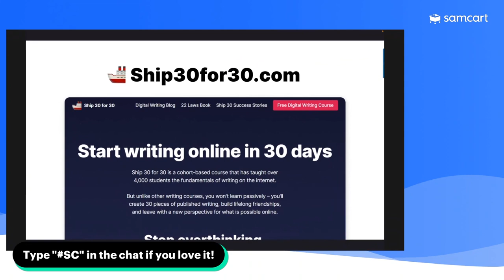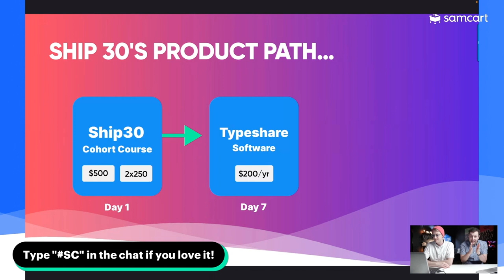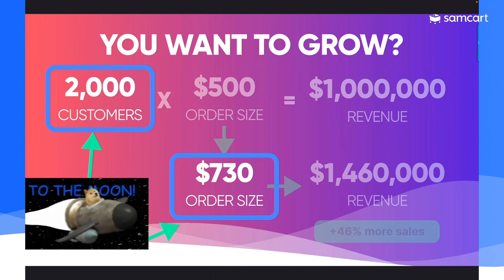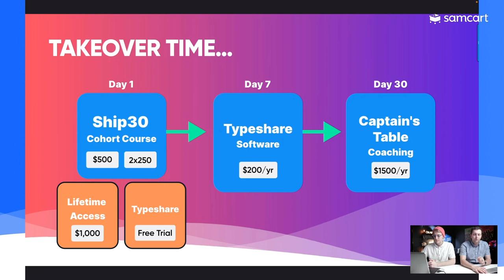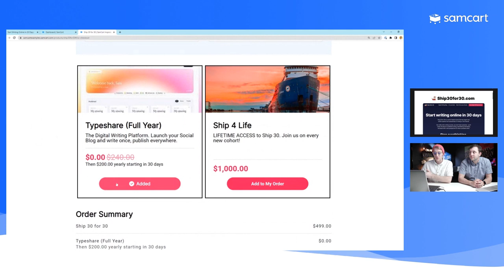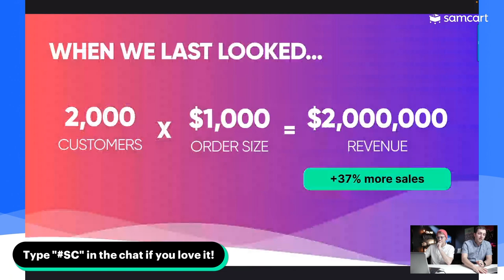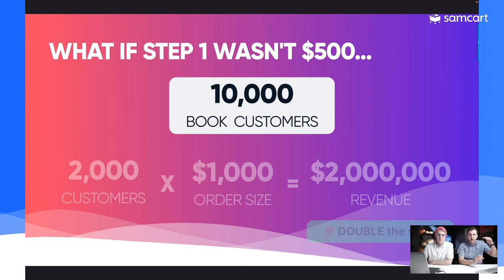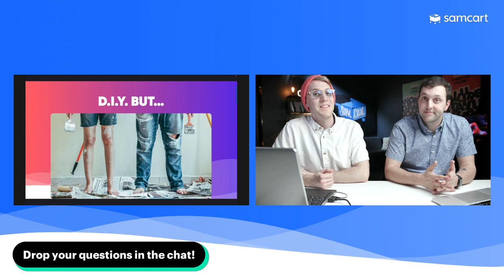How Writing on Twitter Turned into $$$ 🚢 (Short Version)